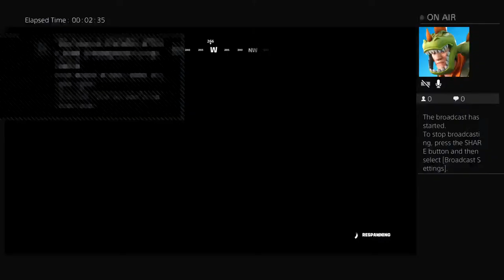Travis scott live event